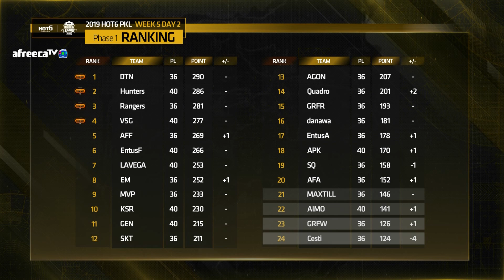2019 PKL Phase1 W5 D2 하이라이트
2019 PKL Phase1 W5 D2 하이라이트